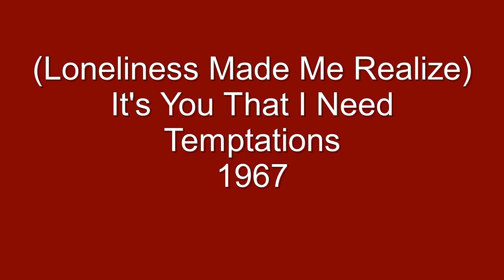(Loneliness Made Me Realize)It's You That I Need - Temptations - 1967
I purchased the Temptations album, With A Lot Of Soul, when I was 12 years old with my hard earned paper route money! It was the fall of 1967 and I was in 7th grade and this song was rising on the charts. I bought the album and played it to death! (Loneliness Made Me Realize)It's You That I Need, peaked at #3 on the Cash Box chart, week ending 11/25/67. This album also signaled the final transition of the Temptations with equal lead singers, Eddie Kendricks, Paul Williams and David Ruffin to the unmistakeable fact that Ruffin was now featured out front on his own, sowing the seeds of his eventual breakup from the group a year later.